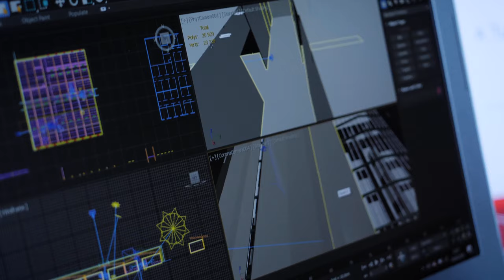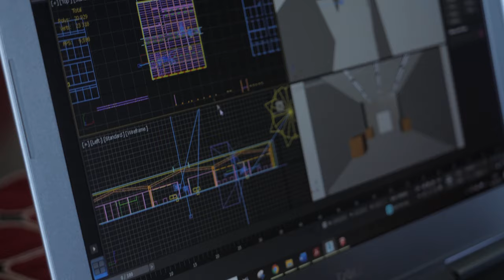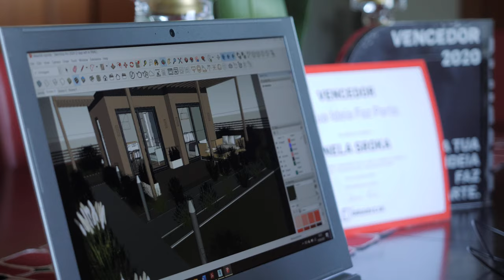Nela Sroka - Project Spotlight - Erasmus+ w Escola Superior de Artes e Design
Przez semestr Nela Sroka z architektury wnętrz w PJATK studiowała w Portugalii w ramach wyjazdu z programu Erasmus+. Razem z grupą kilkorga studentów zajęła pierwsze miejsce w konkursie na projekt części wnętrza centrum handlowego Shopping Brasilia w Porto.

Studenci PJATK mogą wyjechać na semestr lub dwa semestry na studia na jednej z ok. 40 uczelni partnerskich uczestniczących w programie Erasmus+. Informacje o wymianie międzynarodowej znajdują się na stronie

W filmie wykorzystano zdjęcia z prywatnego archiwum Neli Sroki.